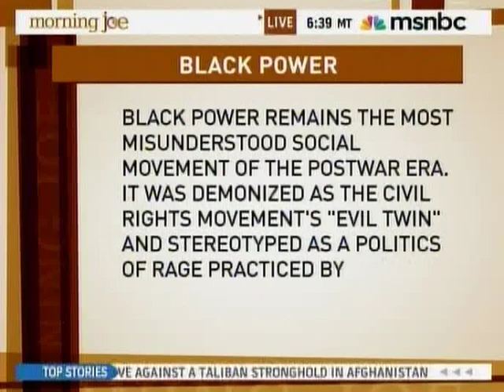Peniel Joseph on Morning Joe - Feb. 15, 2010.mov